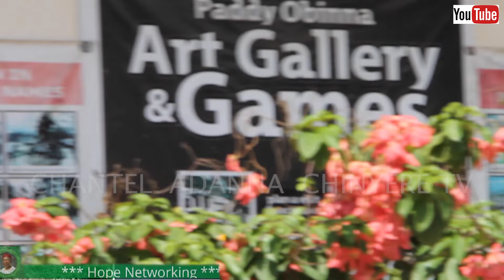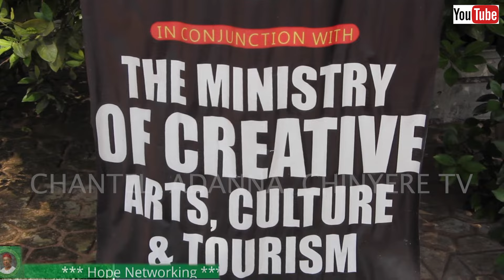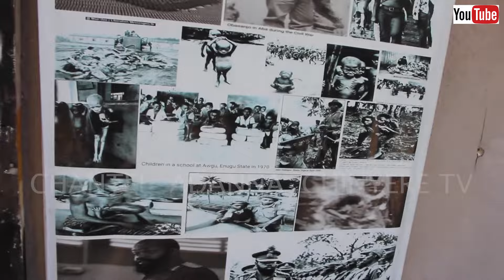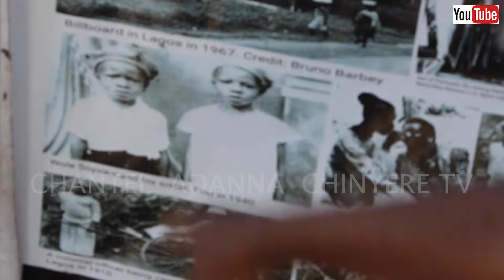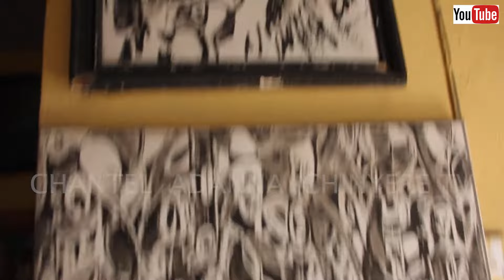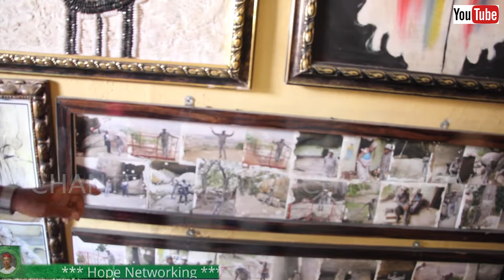MEDIA TOUR TO PADDY OBINNA ART GALLERY AND MUSEUM, EMEKUKU, OWERRI NORTH,IMO STATE.